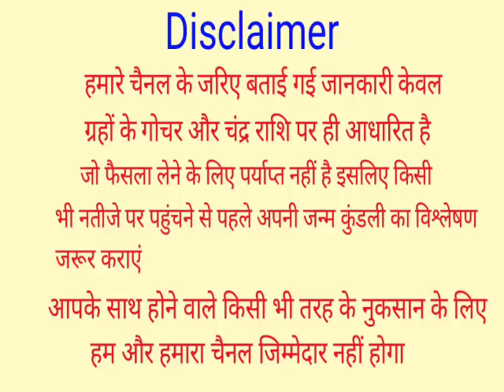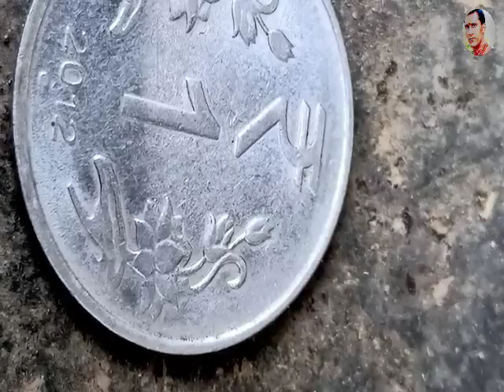मंगलवार की रात चुपचाप यहा फेंक दें बस काली मिर्च के 5 दाने बड़े से बड़ा दुश्मन भी घुटने टेक देगा